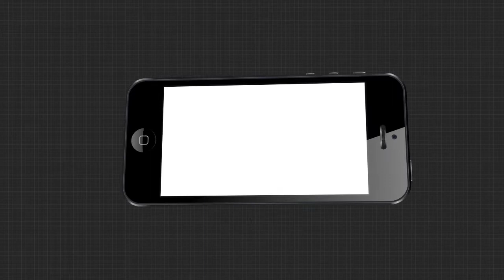ଭକ୍ତ ଓ ଭଗବାନଙ୍କ ମଧ୍ୟରେ ଲକ୍ଷ୍ଣଣ ରେଖା ହୋଇଛି କୋରୋନା....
ଭକ୍ତ ଓ ଭଗବାନଙ୍କ ମଧ୍ୟରେ ଲକ୍ଷ୍ଣଣ ରେଖା ହୋଇଛି କୋରୋନା । କାଳିଆର ଦିବ୍ୟ ଦର୍ଶନ ପାଇଁ ଝୁରୁଛି ଭକ୍ତ ପ୍ରାଣ । ସେଥିପାଇଁ ଚିତ୍ର ମାଧ୍ୟମରେ ଜଗନ୍ନାଥ ବାର୍ତ୍ତା ଦେଉଛନ୍ତି କଟକର ଚିତ୍ରଶିଳ୍ପୀ ଚନ୍ଦ୍ରପ୍ରକାଶ ରାଉତରାୟ । ଘରେ ଘରେ ଜଗନ୍ନାଥ । ଯାହାକୁ ଦର୍ଶନ କରି ମନ୍ତ୍ରମୁଗ୍ଧ ହୋଇଯାଉଛନ୍ତି ଜଗନ୍ନାଥପ୍ରେମୀ.